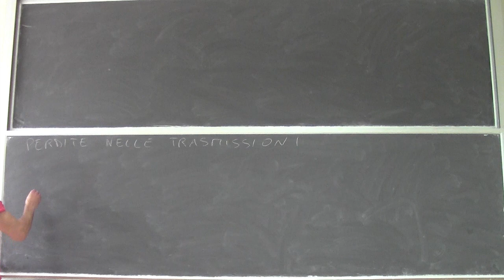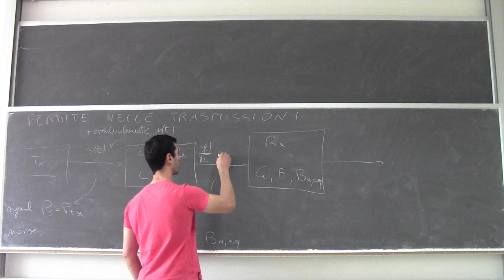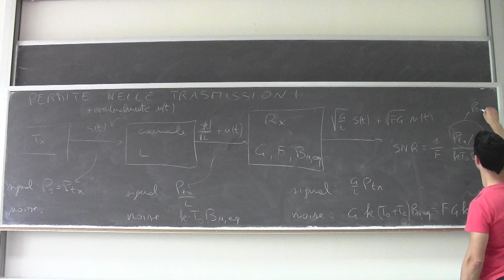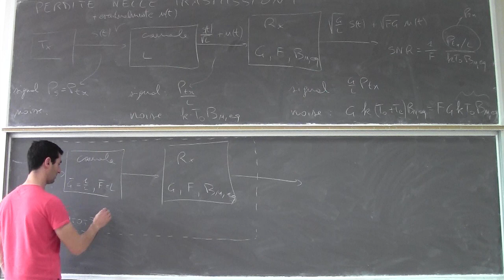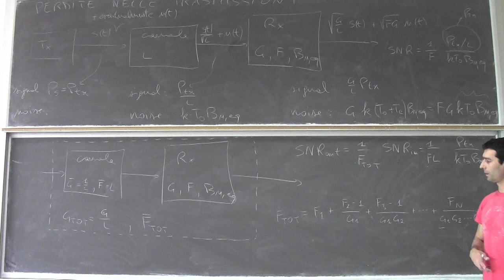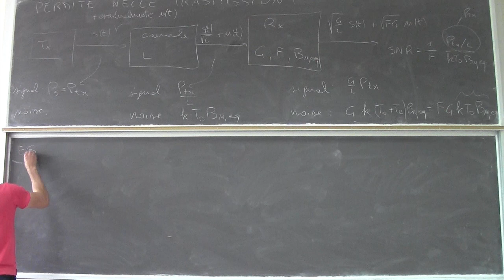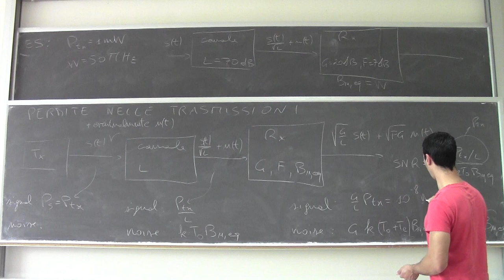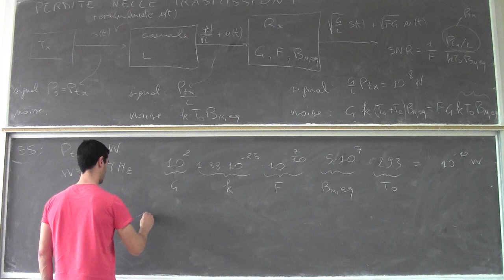Fondamenti di telecomunicazioni Lezione32b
Attenuazione del canale e trasmissioni su brevi tratte.